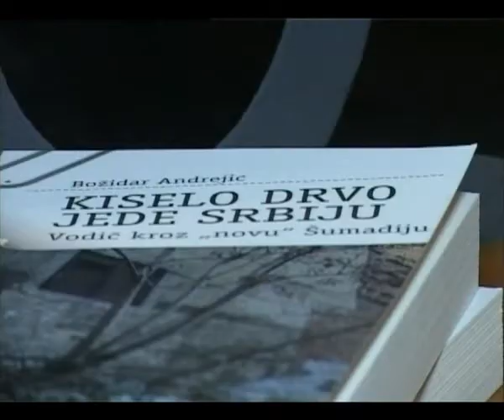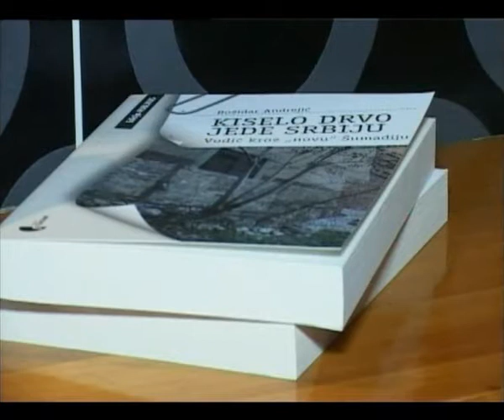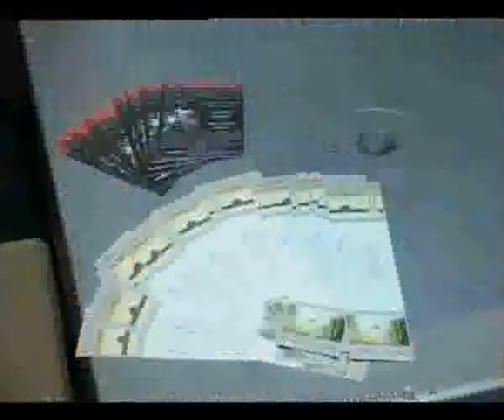Pozorišni klub „Zeleno Zvono" -- Promocija knjiga 24.10.2012